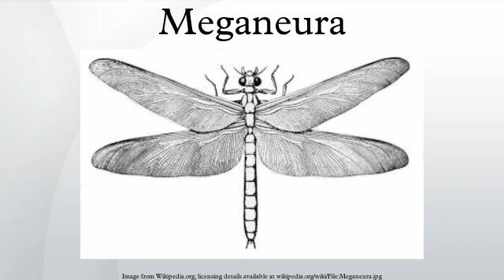Meganeura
Meganeura is a genus of extinct insects from the Carboniferous period, which resembled and are related to the present-day dragonflies. With wingspans of up to 65 cm, M. monyi is one of the largest known flying insect species; the Permian Meganeuropsis permiana is another. Meganeura were predatory, and fed on other insects.
Fossils were discovered in the French Stephanian Coal Measures of Commentry in 1880. In 1885, French paleontologist Charles Brongniart described and named the fossil "Meganeura", which refers to the network of veins on the insect's wings. Another fine fossil specimen was found in 1979 at Bolsover in Derbyshire. The holotype is housed in the Muséum national d'histoire naturelle, Paris.